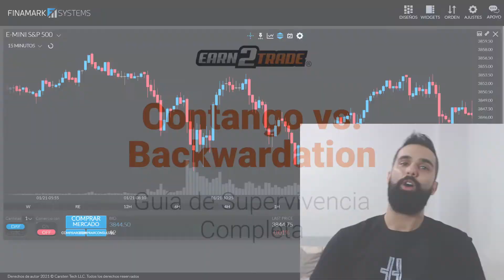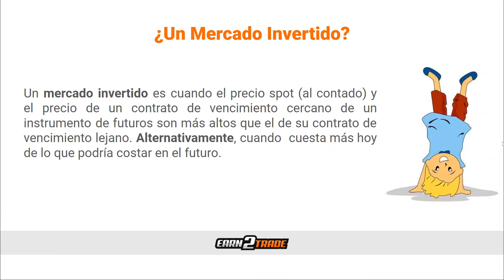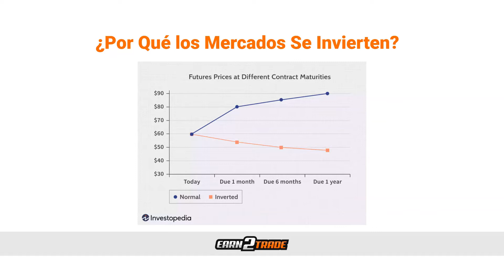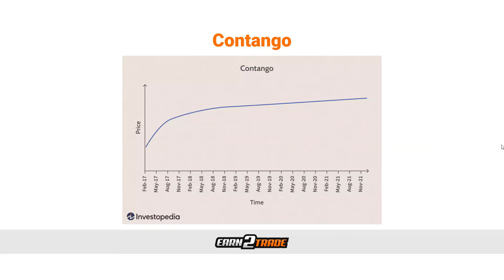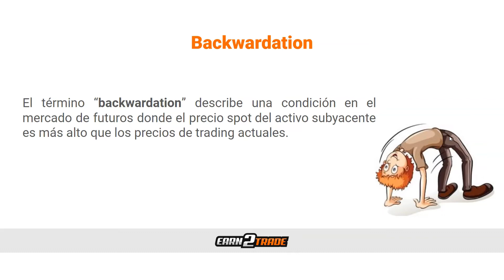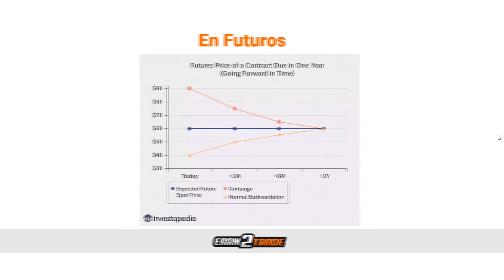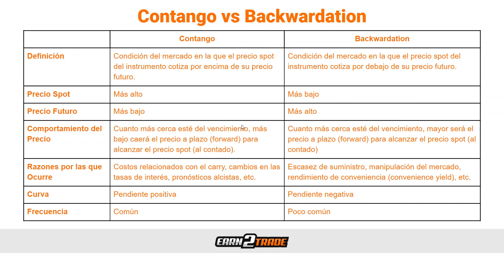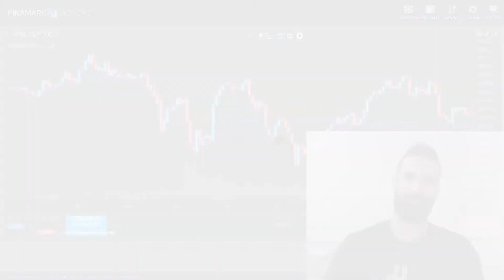Contango vs. Backwardation - ¿Qué son y cómo afectan los precios de futuros?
El mercado de futuros se encuentra entre los mercados financieros más complejos. Como derivado, los contratos de futuros pueden parecer un poco más complicados para los principiantes que los instrumentos tradicionales como acciones o Forex. La razón principal por la que los inversores y traders tienen dificultades para iniciarse en el mercado de futuros es que ignoran o no comprenden conceptos fundamentales como backwardation y contango. Debido a esto, no están preparados para navegar por mercados invertidos y terminan sufriendo pérdidas en sus inversiones en futuros. Esta guía te ayudará a comprender de qué se tratan contango y backwardation. También aprenderás cómo esas condiciones del mercado afectan tu portafolio de futuros.

0:00 Música de Introducción
0:11 Introducción
1:17 Descargo de Responsabilidad
1:31 Contango VS Backwardation
2:16 ¿Un Mercado Invertido?
5:13 ¿Por Qué los Mercados Se Invierten?
7:00 Contango
9:17 Backwardation
12:15 Importoancia
13:47 En Futuros
16:19 ¿Cuándo Ocurre?
21:18 Contango VS Backwardation
24:01 Conclusión

TU CARRERA COMO TRADER PROFESIONAL COMIENZA AQUÍ 👇
EDUCACIÓN